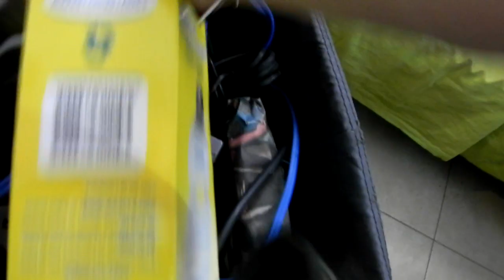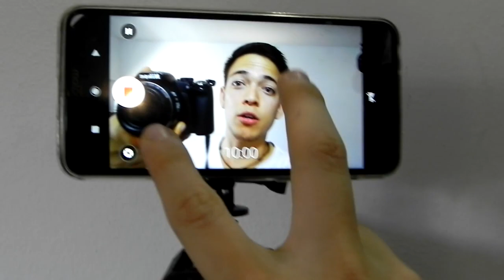No había abierto esta maleta desde que salí de Venezuela...